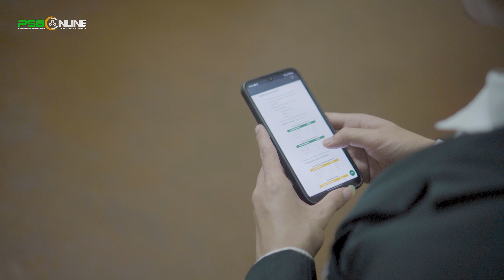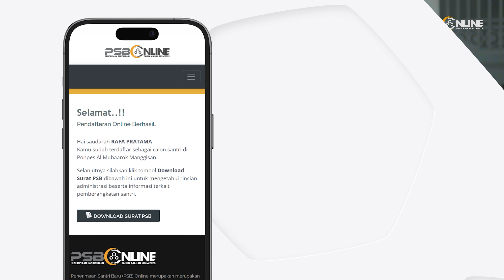TUTORIAL PENDAFTARAN SANTRI BARU ONLINE TA. 2024 - 2025 | PONPES AL MUBAAROK MANGGISAN WONOSOBO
Assalamulaikum warohmatullohi wabarokatuh
Selamat datang di Video Tutorial Pendaftaran Santri Baru Tahun Ajaran 2024/2025 Ponpes Al Mubaarok Manggisan Wonosobo

Terdapat 3 Model Pendidikan di Ponpes Al Mubaarok Manggisan Wonosobo:
1. Manhaj Salaf
    - Induk
2. Pendidikan Formal
    - PDF Wustho (SMP)
    - PDF Ulya (SMA)
    - Ma'had Aly (S1)
3. BTQM
    - Balai Tahfidz Al Qur'an Al Mubaarok

Kunjungi Website Pendaftaran Santri Baru Kami di:
psb2024.almubaarokmanggisan.ponpes.id

Akun resmi Ponpes Al Mubaarok Manggisan :
You Tube : Ponpes Manggisan
Web: almubaarokmanggisan.ponpes.id